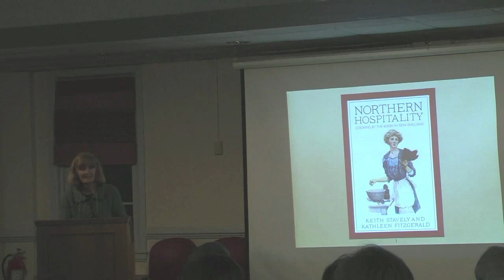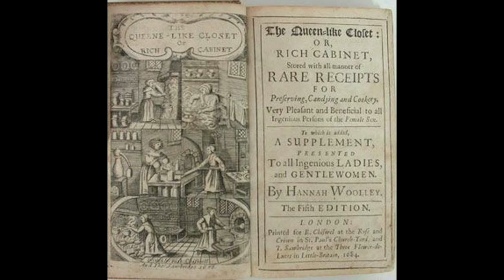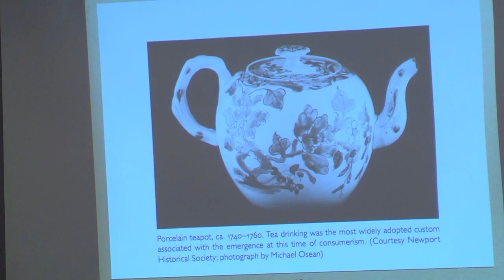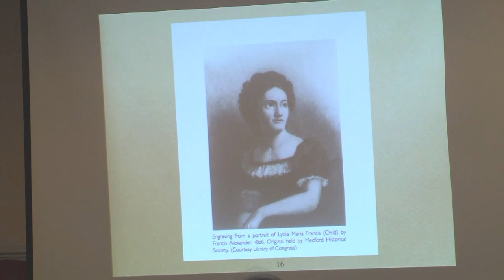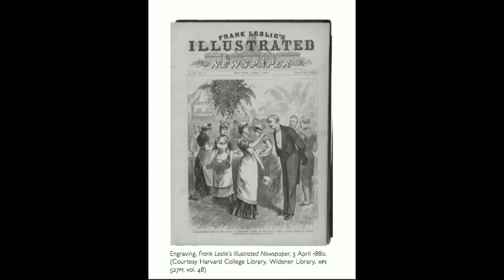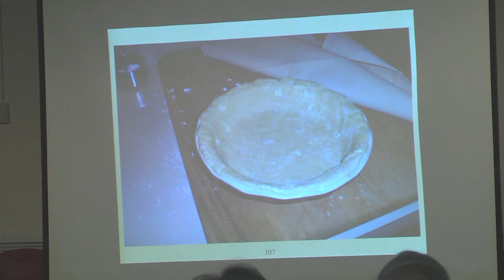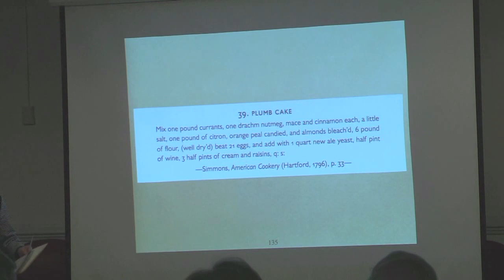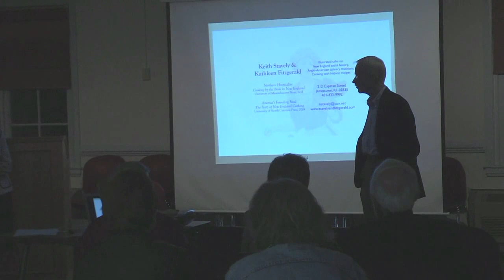Flint Memorial Library Presents - An Evening With Keith Stavely and Kathleen Fitzgerald | (09/24/13)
Keith Stavely and Kathleen Fitzgerald present "Northern Hospitality: Cooking by the Book in New England," inspired by their cookbook of the same name at the Flint Memorial Library in North Reading on September 24th, 2013.

This program is part of the North Reading Tercentenary, made possible by the Mary Rubenstein Legacy Fund, through the Friends of the Library.